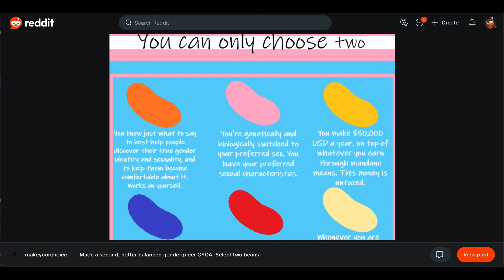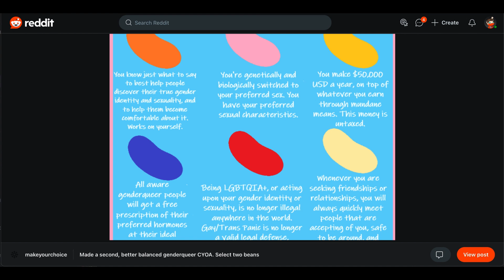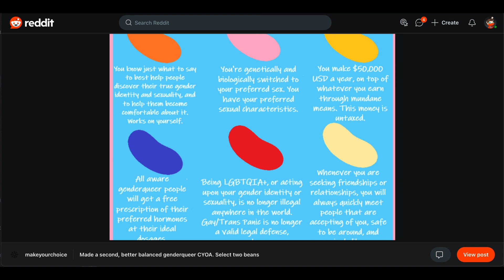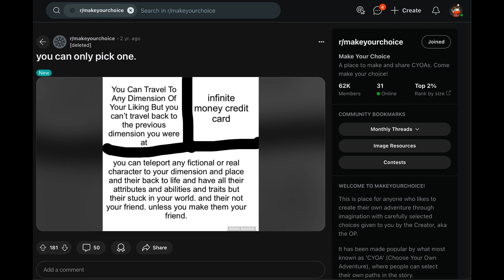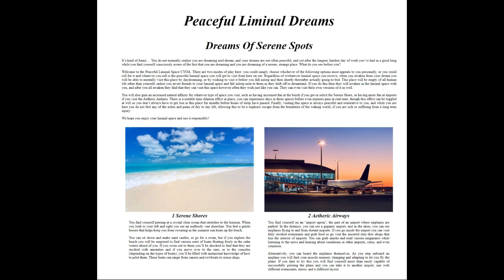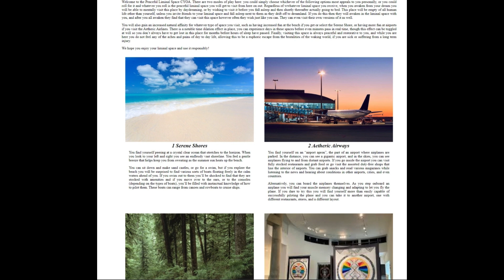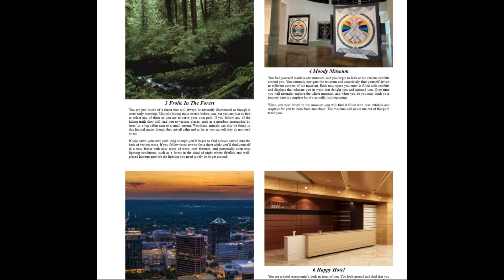Let's Look At Simple Choose Your Own Adventures!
Today we're talking about three simple choose your own adventures. It's a fun, fairly brief time.